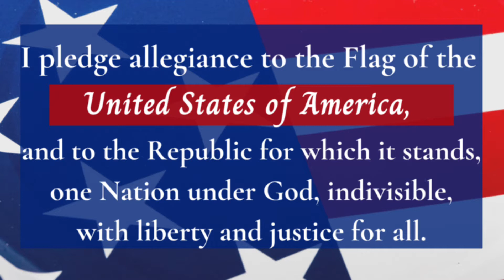Morning Message Apr 22nd 2021